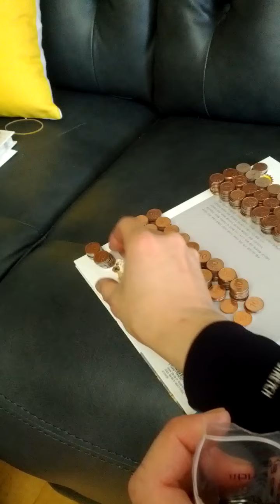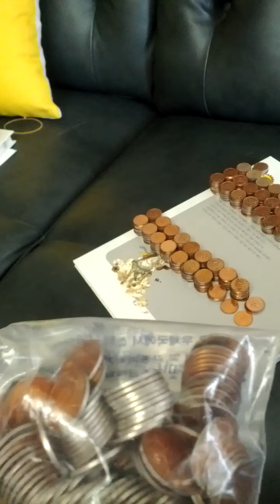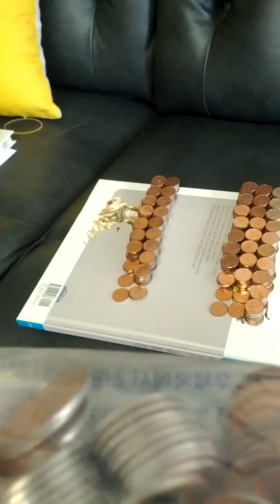Coin Bundle of 10 Won 2007(AH 1429) Issue 100 pieces-02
Mon 31st Jan 2022(AH 1443 Jumada-Al-Thani 28th).